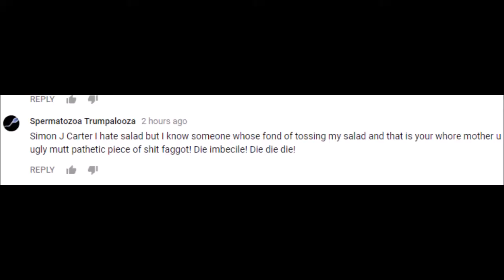SUBSCRIBE TO THIS AMAZING CHANNEL again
Woohoo! It's that time again beetchus. Simon hath found a new friend. Although Bastard Coulthsem will never be replaced, we still have this guy.

"SALAD TOSSER" LOL